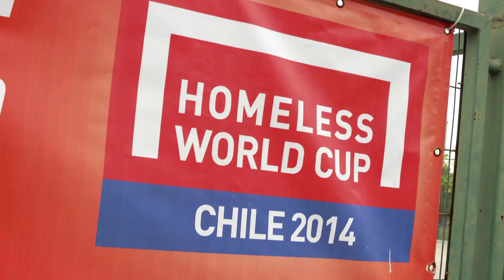Homeless World Cup Chile 2014: The Draw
42 nations were welcomed to Chile and the draw was arranged for the start of the Homeless World Cup.

Video credit: Gavin Sturgeon